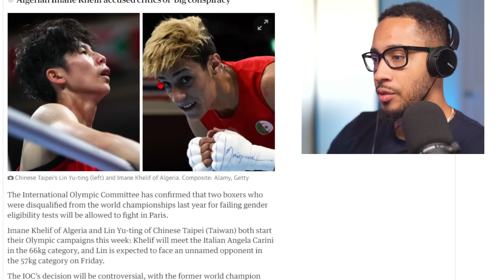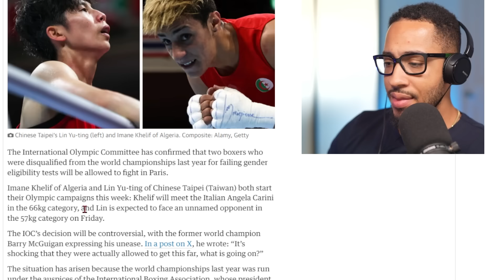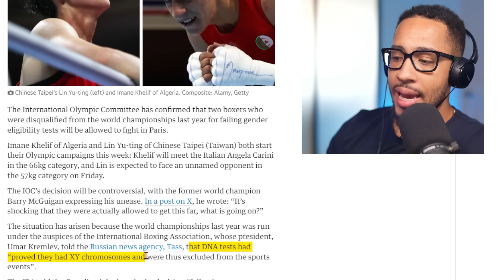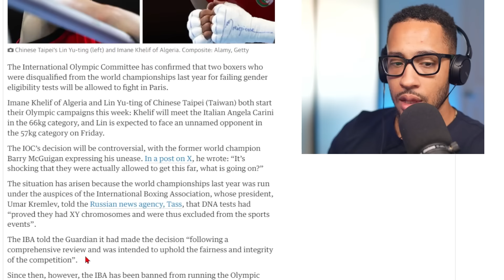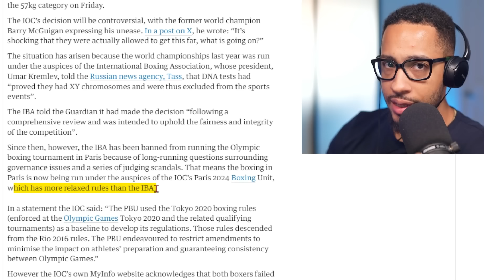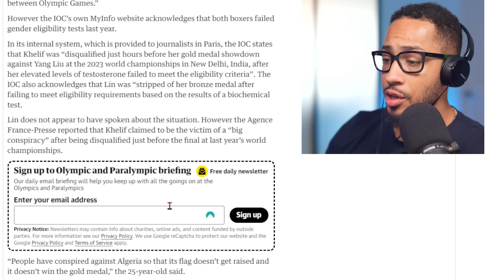Biological Male Allowed to Destroy Female Boxer in Paris Olympics